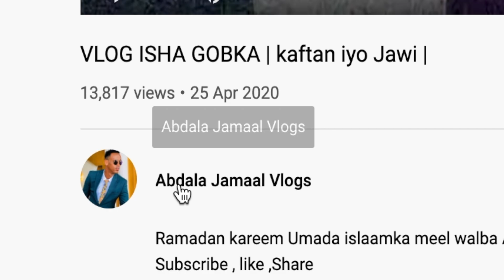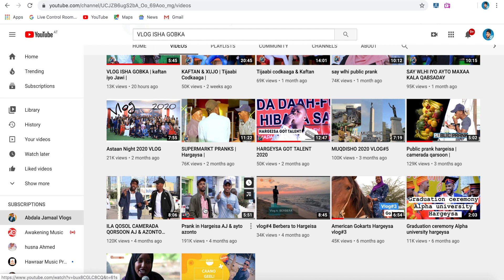WAA KUWAN DADKA KU HABOON YOUTUBE KA